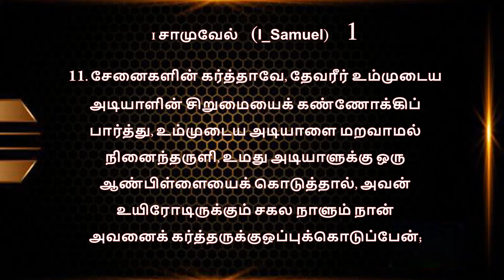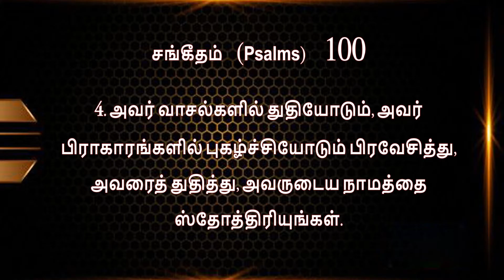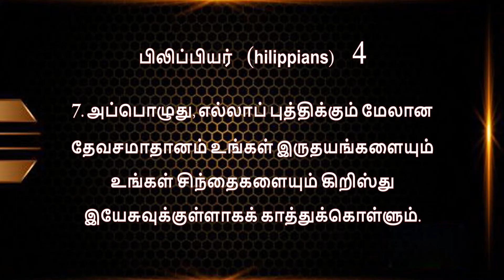Bro.Hagin John, Tuticorin | Episode - 44